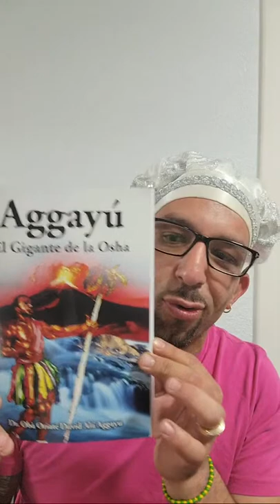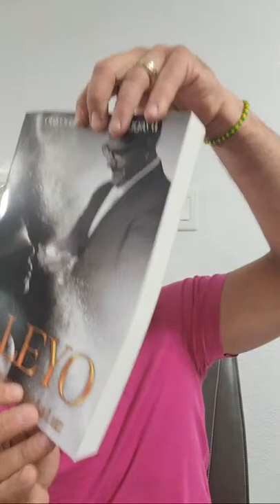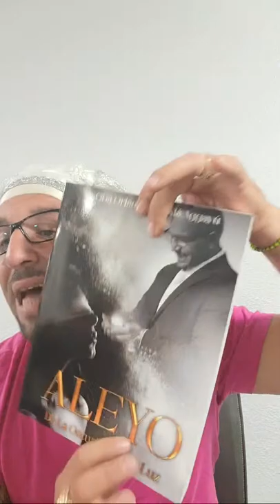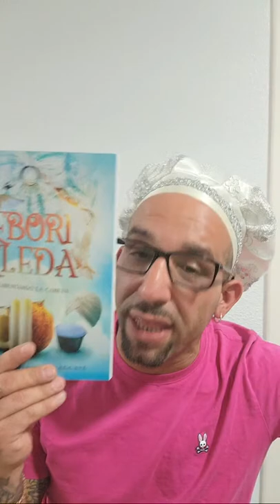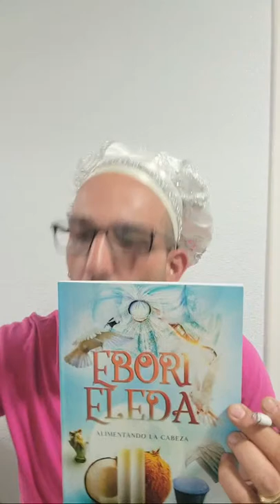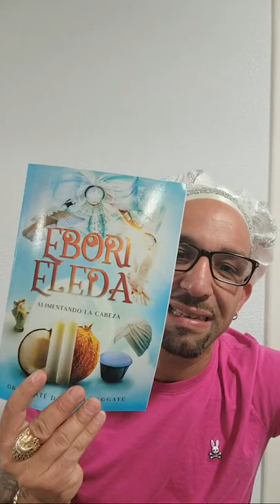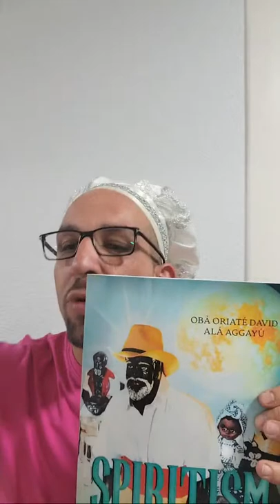Primeros Pasos en la Santería